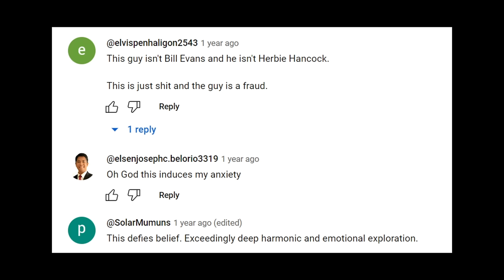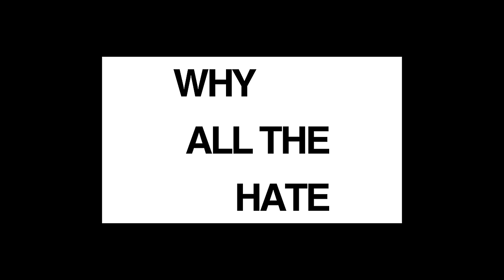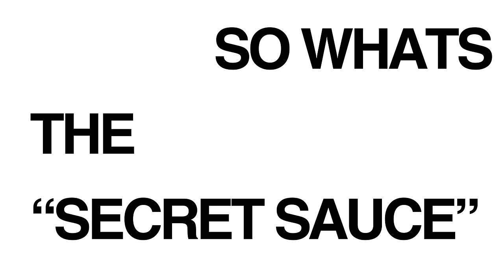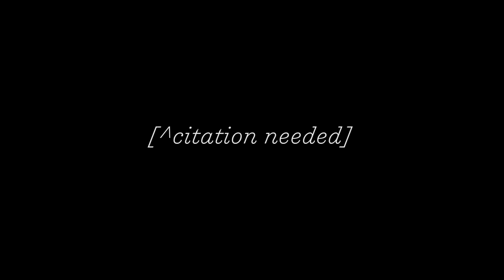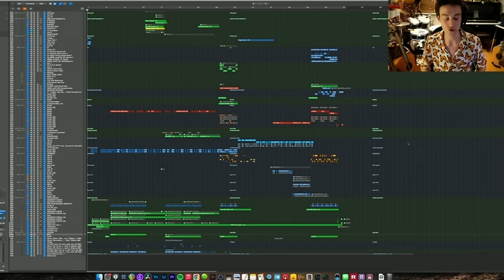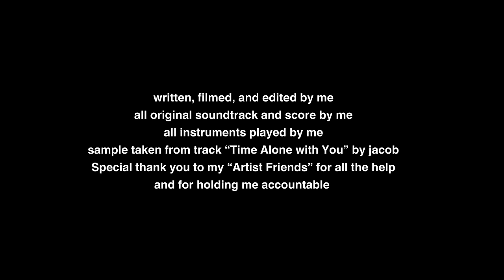Jacob Collier: Brilliance or Overkill?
So I've been a fan of Jacob Collier for a little while now and I've always been intrigued by whatever hate he got. I'm a professional bassist and I've been getting more into music journalism and this is my foray into it. I hope to make a bunch of these video essays about various artists and musicians. I put hella time and energy into this video and I hope at the very least to start a conversation. Please give all constructive criticism in the comments and lmk what you think.
I made this whole thing before Djesse Vol 4 came out so a lot of this is now reframed but the essence remains true in my opinion.
The title and thumbnail are a little inflammatory because that's the game. You wouldn't be here in the first place if it wasn't. Forgive me.
I cut a lot of it down now I feel like it deserves a second part. wtrv njoy